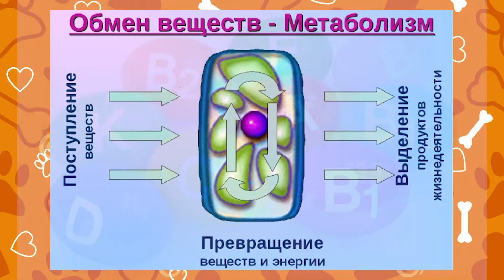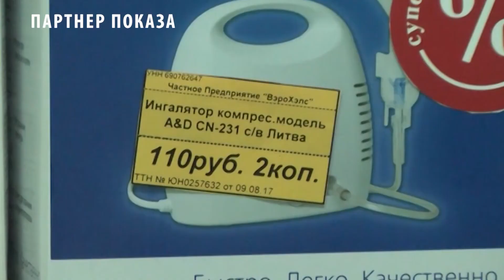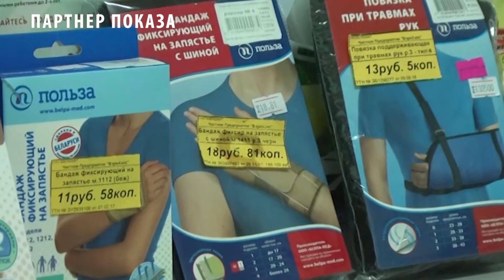«Хозяин, АУ!». Выпуск 25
"Внимание,внимание! Маленькая хвостатая банда отправилась на спецзадание. Их цель: захватить новые территории и взять в плен людей,чтобы стать им лучшими друзьями. Также в этом выпуске Вы найдете разнообразие мурлык, которым очень нужен дом и настоящего щенка-охранника,пусть ещё и маленького, а в рубрике "Полезные советы" мы расскажем,как отучить кошку грызть комнатные растения".